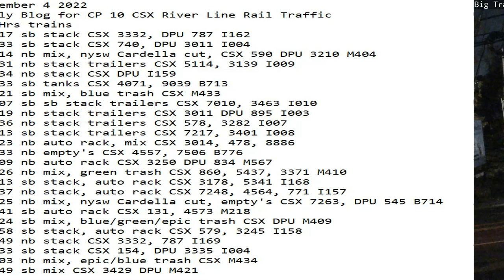November 4 2022 BigTrains.TV CP 10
24 Hrs trains
00:17 sb stack CSX 3332, DPU 787 I162
00:33 sb stack CSX 740, DPU 3011 I004
02:14 nb mix, nysw Cardella cut, CSX 590 DPU 3210 M404
01:31 nb stack trailers CSX 5114, 3139 I009
02:34 nb stack CSX DPU I159
03:33 sb tanks CSX 4071, 9039 B713
06:21 sb mix, blue trash CSX M433
07:07 sb sb stack trailers CSX 7010, 3463 I010
07:19 nb stack trailers CSX 3011 DPU 895 I003
07:36 nb stack trailers CSX 578, 3282 I007
08:13 sb stack trailers CSX 7217, 3401 I008
08:23 nb auto rack, mix CSX 3014, 478, 8886
08:33 nb empty's CSX 4557, 7506 B776
10:09 nb auto rack CSX 3250 DPU 834 M567
10:26 nb mix, green trash CSX 860, 5437, 3371 M410
12:13 sb stack, auto rack CSX 3178, 5341 I168
12:37 nb stack, auto rack CSX 7248, 4564, 771 I157
13:25 nb mix, nysw Cardella cut, empty's CSX 7263, DPU 545 B714
15:41 sb auto rack CSX 131, 4573 M218
16:24 sb mix, blue/green/epic trash CSX DPU M409
16:58 sb stack, auto rack CSX 579, 3245 I158
19:49 nb stack CSX 3332, 787 I169
20:33 sb stack CSX 154, DPU 3335 I004
21:03 nb mix, epic/blue trash CSX M434
21:49 sb mix CSX 3429 DPU M421